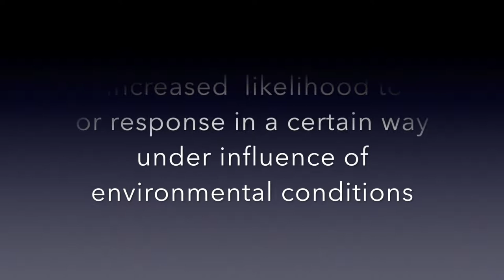DNA Weight Loss Package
Either you are planning to gain or lose weight, your unique biology would impact your diet, exercise benefits and more.

Silverberry Genomics reports provide insights to your genes and how they are influencing the factors that affect your weight.

Weight Management package is a combined report of genetic variations in different areas of nutrition, exercise and other sensitivities to guide you make decisions in your weight management plans.